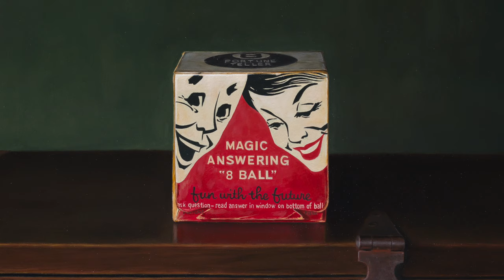How to Price Your Artwork!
In this video, I talk about the most taboo subject in art--MONEY! But really, no one wants to talk about it and yet it's crucial to consider when trying to make a living as an artist. This video covers everything you need to know about pricing your art so you are earning your worth AND establishing a stable market that galleries and collectors will appreciate. Have more questions about making or handling money as an artist?